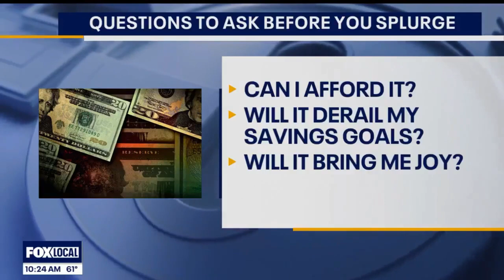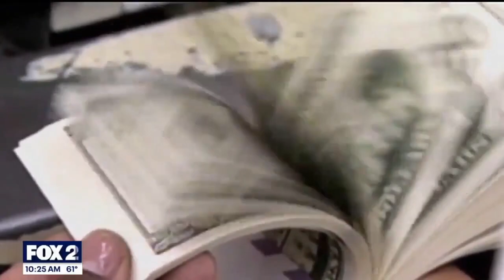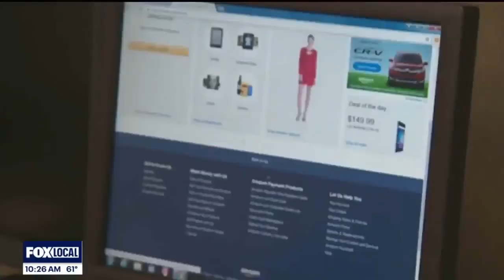National Splurge Day - WJBK, May 29, 2024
One thing financial professionals don’t have a reputation for is telling people to splurge, but as Michael Masserant told@FOX2Detroitit can be helpful to treat yourself. National Splurge Day is June 18, and Michael shared how to splurge without hurting your overall financial picture.